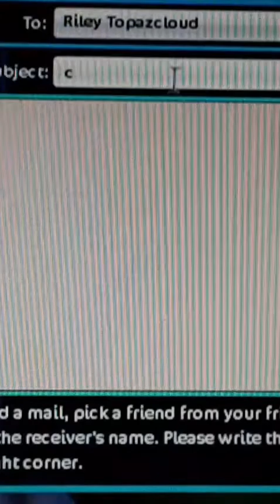My Old Club Info Video! || Memories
Wow! Equestrian Butterflies was the first club I ever owned. It was on Chocolate Cupcake and it only had my friends irl! I found this no-talking video including the info and, of course, a funny chat Ro said lol.